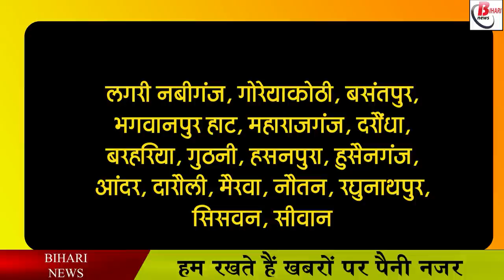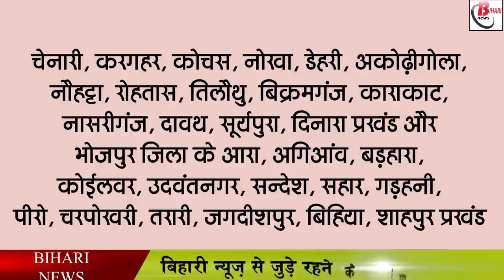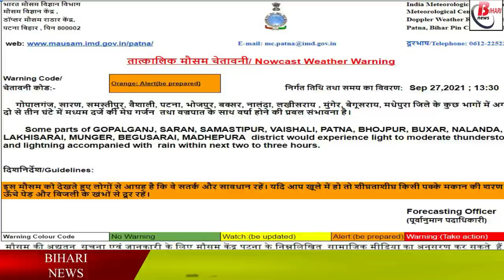बिहार में चक्रवाती तूफान गुलाब का असर शुरू, बारिश के आसार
The effect of the cyclonic storm that rose in the Bay of Bengal is now visible in Bihar. Regarding this, the Meteorological Department had already issued an alert for 72 hours, now an alert has been issued regarding rain with strong wind. Here the Disaster Management Department has issued an alert regarding heavy thunderstorms. Along with this, people have also been asked to be alert. Let us tell you that the Disaster Management Department has issued an alert in many areas of Bihar.